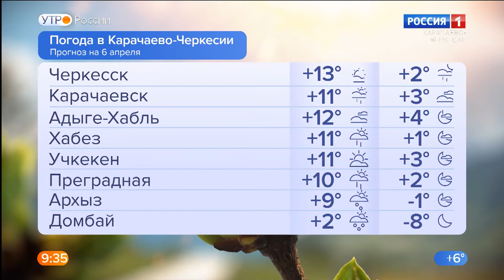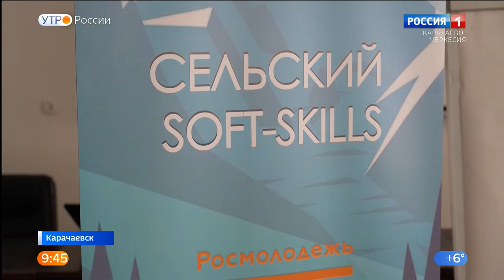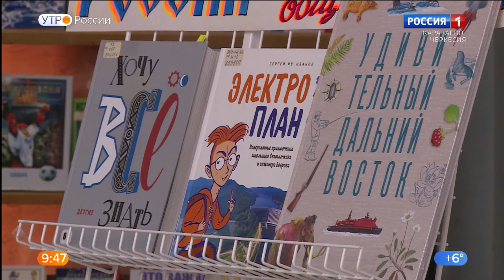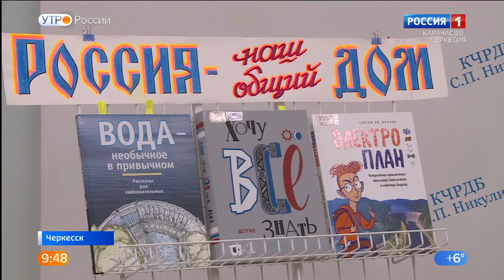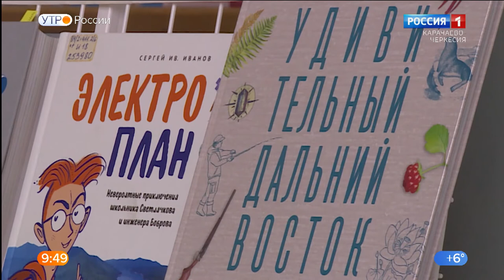Утро России. Карачаево-Черкесия 06.04.2022